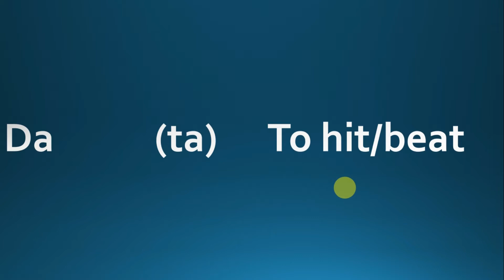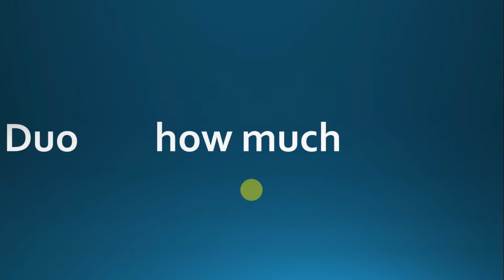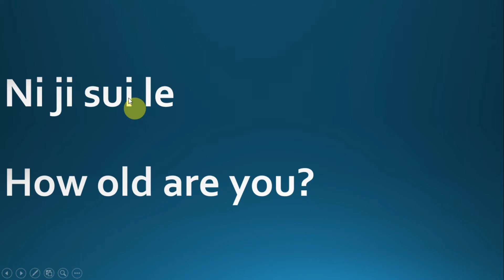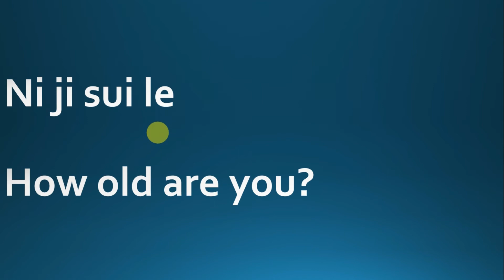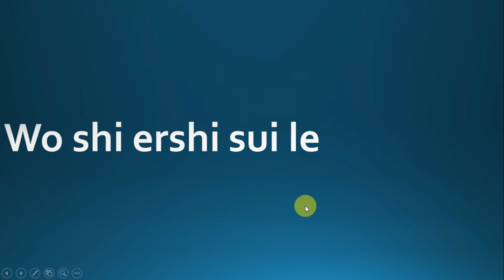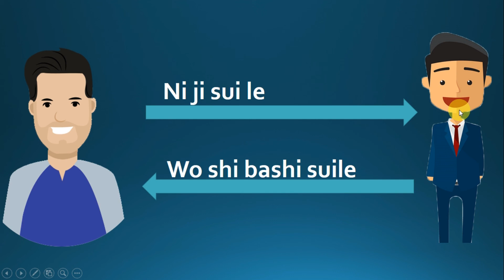Learn Chinese Language Course Complete Chinese In Urdu Hindi Studying in Chinese | Lecture #30